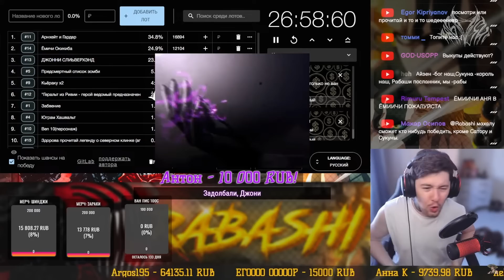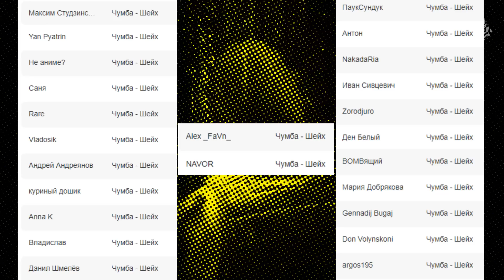ДЖОННИ СИЛЬВЕРХЕНД: ПРОКЛЯТЫЙ ПОСМЕРТНО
Евгений Серебренников 2077

0:00:00 - Дарова Чумба
0:00:48 - Предыстория персонажа
0:03:00 - Жизнь после Мексиканской войны
0:04:18 - Арасака и Альт Каннингем
0:09:21 - Возрождение Джонни
0:11:02 - Джонни и Ви
0:12:38 - Второй шанс = Второе бремя
0:15:27 - Cyberpunk 2077: Phantom Liberty

Спасибо Чумба!